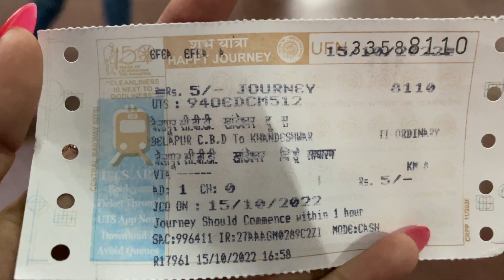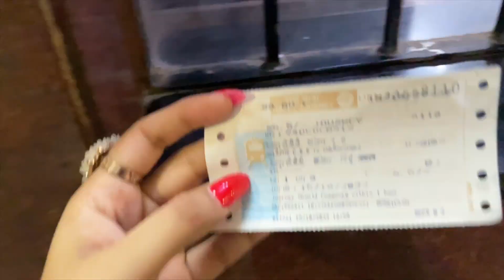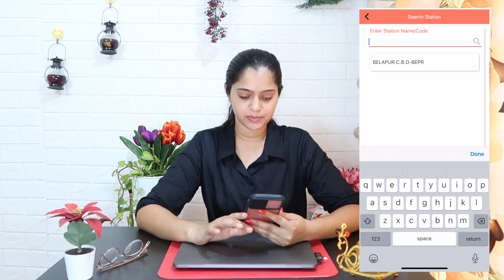How to Travel in Mumbai Local Train || A 2 Z information || Online & offline ticket booking process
Best 5 Star Hotels In Mumbai :-

Keep Supporting 😊

I live in Mumbai & love making Videos.

Love
Anjana